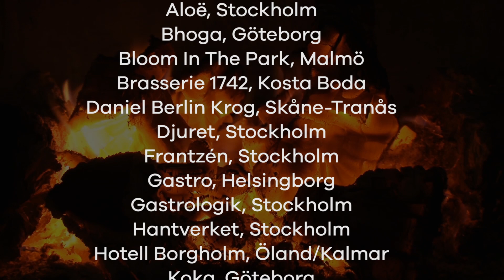Nominerade för Topp20 2019 - Sveriges Bästa Restauranger.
== COPYRIGHT ==
Photos by Livets Goda.